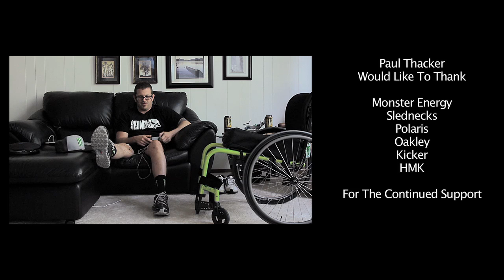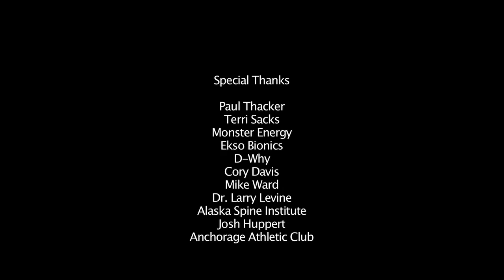Paul Thacker Monster Energy Gives Back Interview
Paul Thacker Monster Energy Gives Back

Filmed and edited by: Joe Wiegele